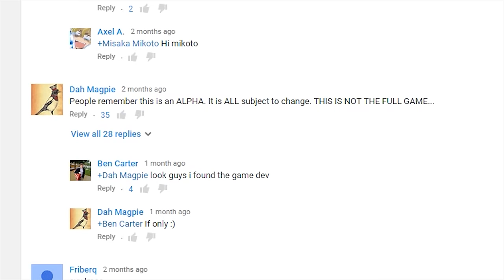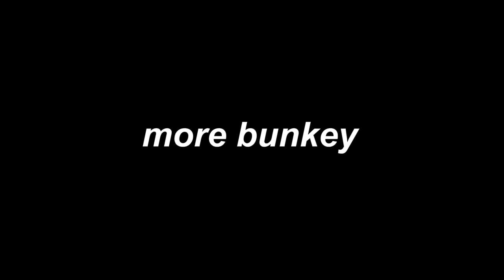Dunkey's Most Anticipated Games 2015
This took forever to make.
Jason Gastrow
Madison, WI
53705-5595